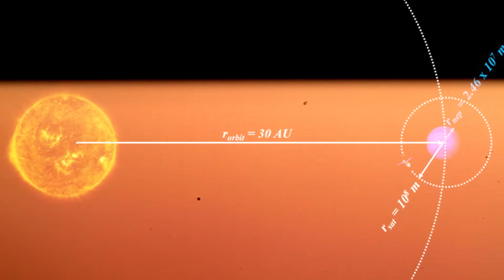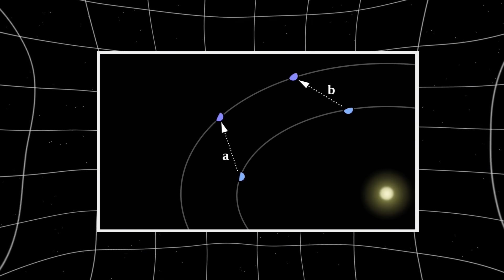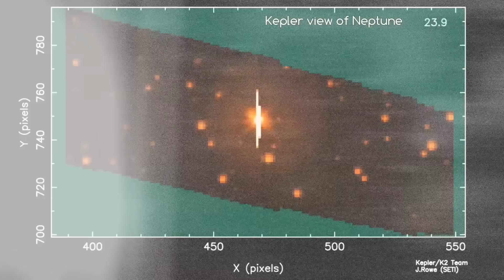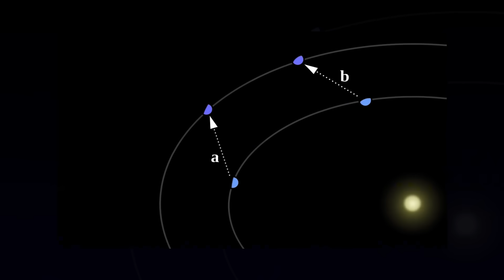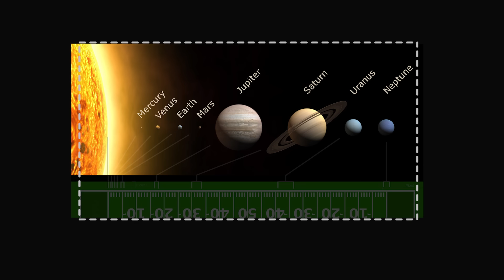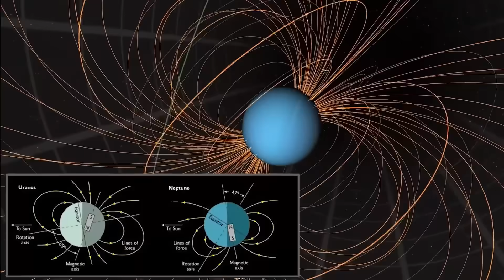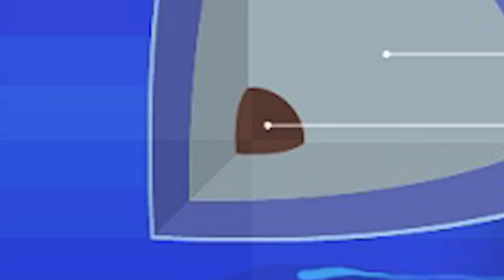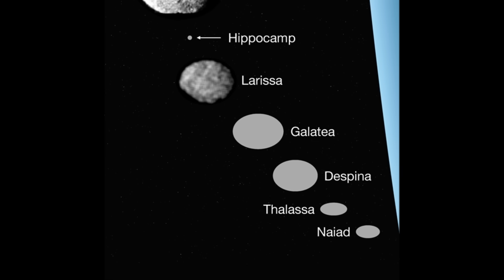James Webb Found Something in Neptune That Scientists Didn’t See Coming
We’ve sent multiple missions to Mars, we’ve orbited Jupiter and Saturn for years, we’ve flown by Pluto, we’ve even dropped a probe on Titan, and yet Neptune, this massive, complex, mysterious planet, has had no visitors since 1989.

And the longer we wait, the more we realize how much we’re missing. Every time a new telescope like Webb gets pointed at Neptune, we get a handful of new questions.

To really understand Neptune, we need to be there. Not just passing by. We need something in orbit. Watching it daily. Seeing how the clouds form, how storms evolve, how heat moves through the layers. We need instruments that can measure their magnetic field up close, track particles in the rings, and maybe even drop a probe into the atmosphere to see how deep the turbulence goes.

Timestamps
0:00 Neptune
1:09 Discovered Without Seeing It
3:41 Voyager 2’s Flyby: The One and Only Visit
7:12 The Atmosphere Isn’t Dead, It’s Doing Things We Can’t Explain
13:52 What James Webb Just Revealed
15:45 Why We Still Don’t Understand Neptune